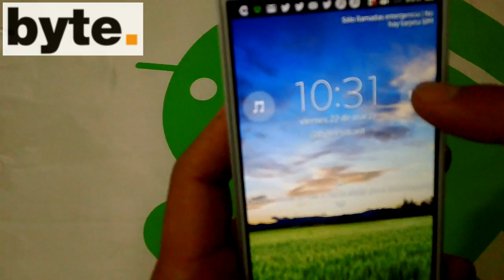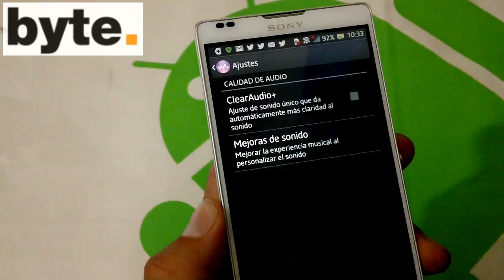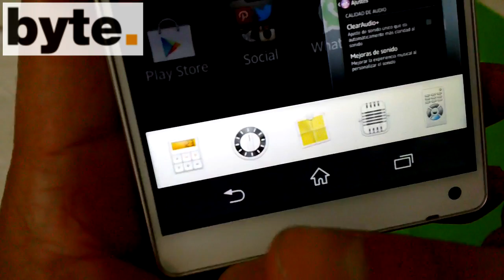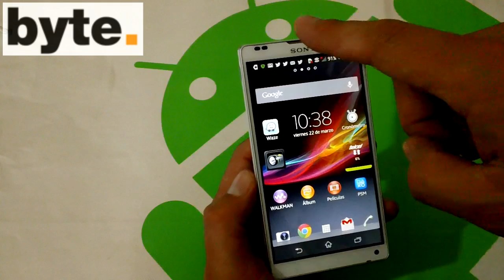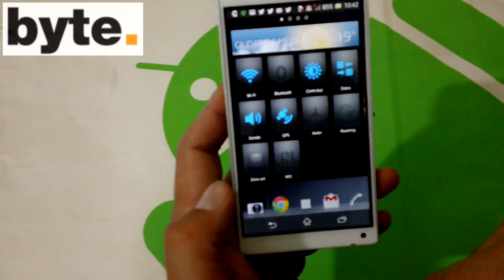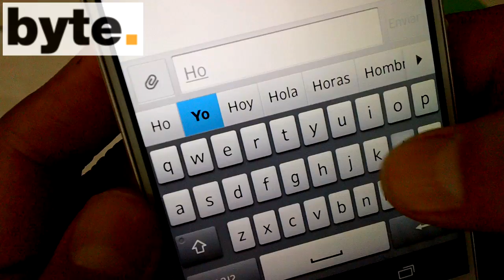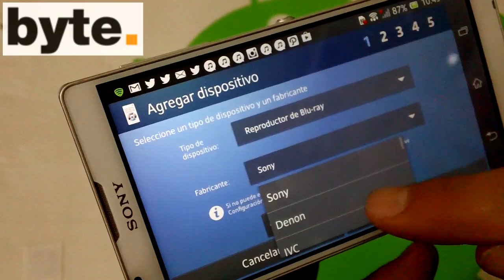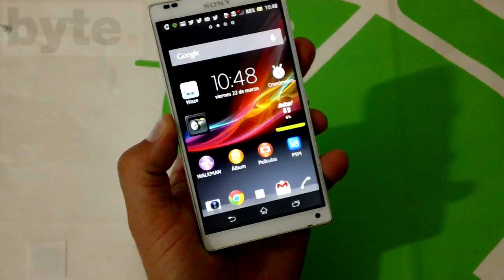Revisión del Sony Xperia ZL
Esta es la revisión al Xperia ZL de Sony, un Android con pantalla de 5", cámara principal de 13 Mpx y que funciona en redes LTE.